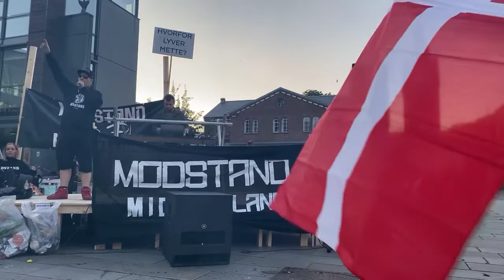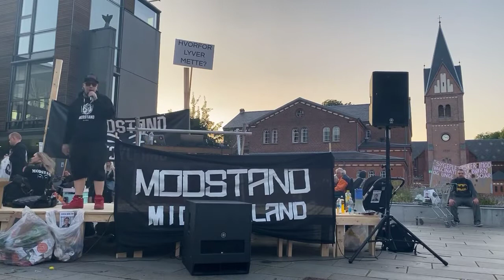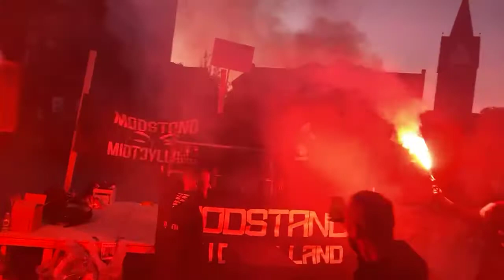Zentiakho på Torvet i Herning! Modstand Midtjylland Demo d. 10/7-2021.